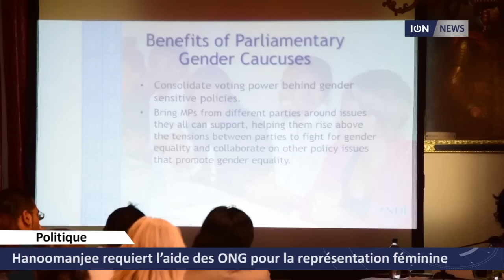Hanoomanjee requiert l’aide des ONG pour la représentation féminine